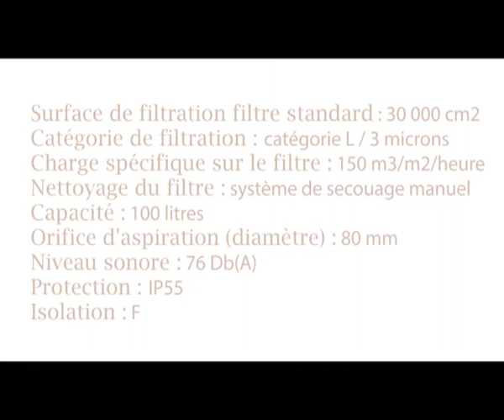Aspirateur TS400 - RDV France - Tel : 01 39 09 11 11 - VIDEO - RDV France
Aspirateur TS400
Assurer la qualité du nettoyage avec des appareils performants
Le nettoyage d'un atelier, d'une usine, ou d'autres endroits recevant un grand nombre de public n'est pas une tâche facile. À part les salissures, certains paramètres sur le lieu d'intervention imposent des contraintes particulières. La solution c'est l'aspirateur professionnel en vente sur le site rdvfrance.com.
Choisir un aspirateur puissant pour le nettoyage industriel
La qualité d'un nettoyage industriel répond à l'utilisation des matériels industriels spécifiques. Ces matériels sont destinés à la réalisation d'un lavage et d'un entretien réguliers d'une surface recevant nombreuses agressions. Rdvfrance est une société qui spécialise sur la vente des produits de nettoyage et surtout des équipements permettant d'assurer le travail de nettoyage industriel. L'aspirateur professionnel proposé par cette société fait disparaître les déchets générés par les activités industrielles ; allant de la poussière à des déchets volumineux, liquides et solides. Les matériels de nettoyage industriels offerts par ce site pourront être utilisés même dans les zones à risques, nécessitant un travail de nettoyage particulier et irréprochable. En effet, il y a différents types d'aspirateur pour différents types de déchet. Il existe, par exemple, des aspirateurs industriels destinés au nettoyage des poussières toxiques, avec un débit d'air de 300 m3 par heure et une surface de filtration de 20 000cm2. Le site met aussi  à la disposition de ses clients un aspirateur industriel pneumatique. C'est le meilleur choix pour travailler dans l'utilisation d'un moteur électrique.
Nous retrouver :
Pour voir plus de produits, allez directement sur notre site internet